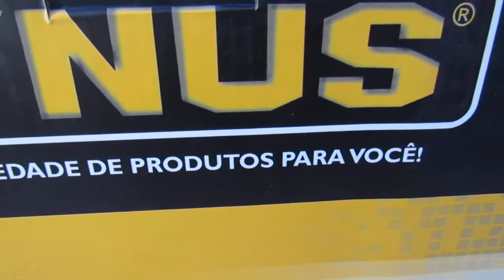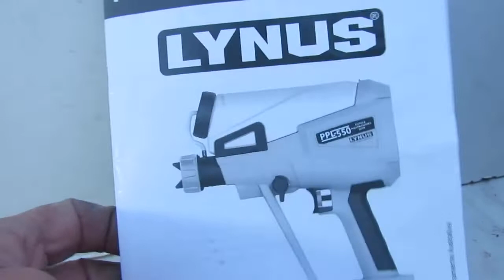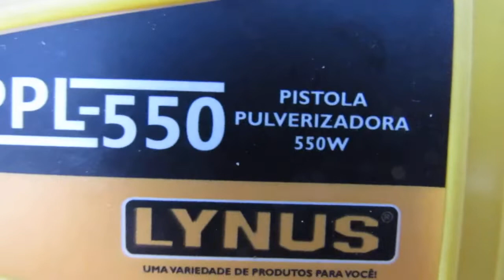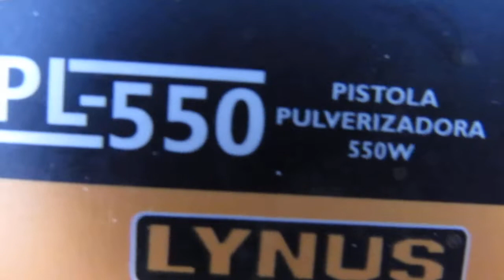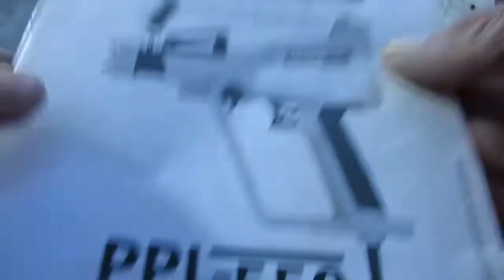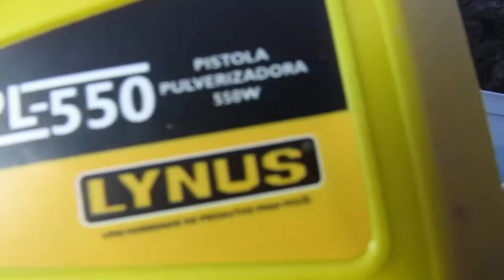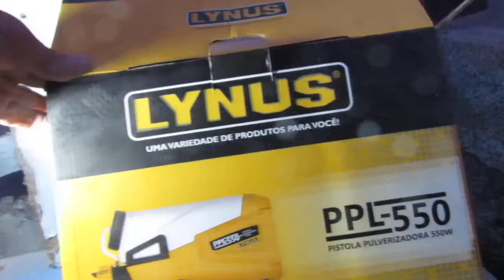SENSACIONAL PULVERIZADORA 1 PINTAR FICOU FÁCIL ''SENSATIONAL SPRAYER 1 PAINTING WAS EASY ''